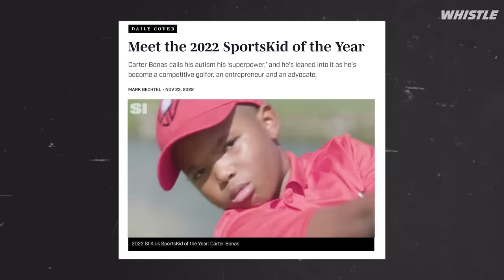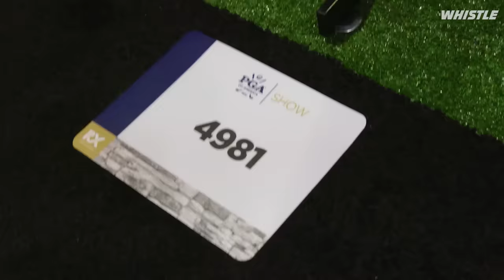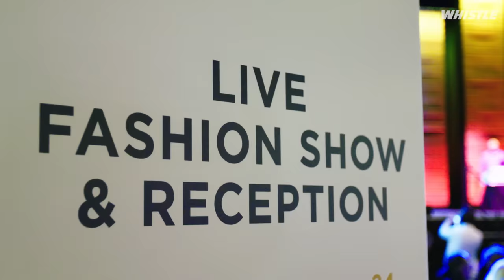12-Year-Old Carter Bonas Is The World’s Youngest GOLF CEO! 🏌️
12-year-old Carter Bonas is the founder and CEO of Spectrum Golf. After struggling to find comfortable clothes, Carter started his brand to give comfortable clothes to those with a skin sensitivity. Here’s how Carter turned his passion for golf into a career!